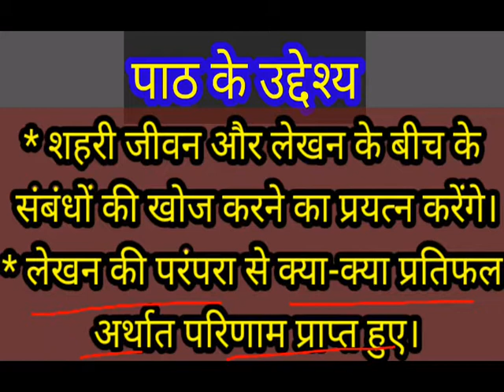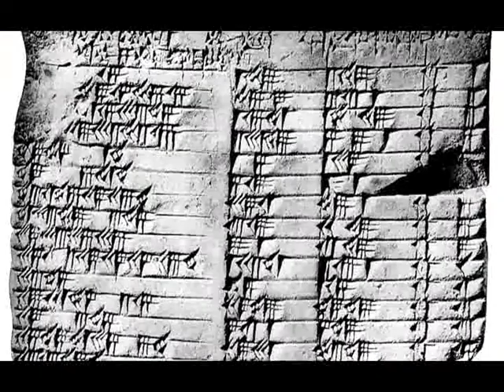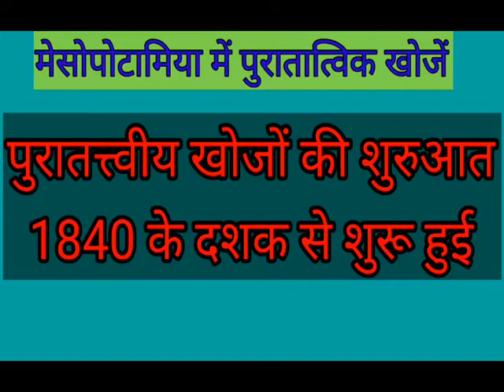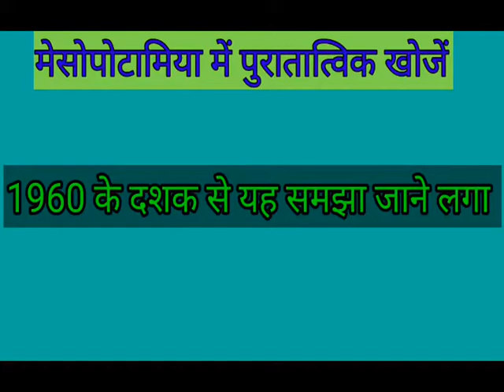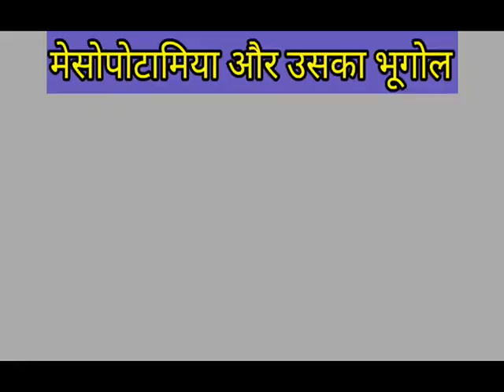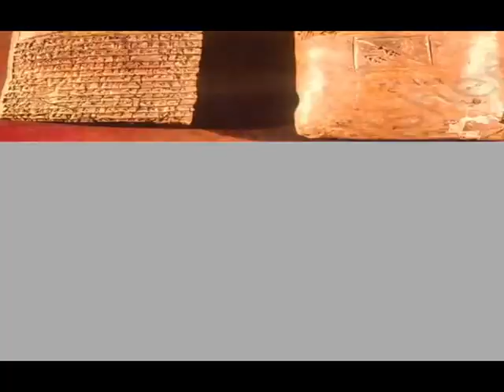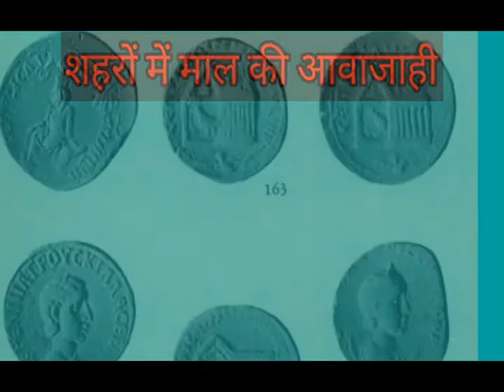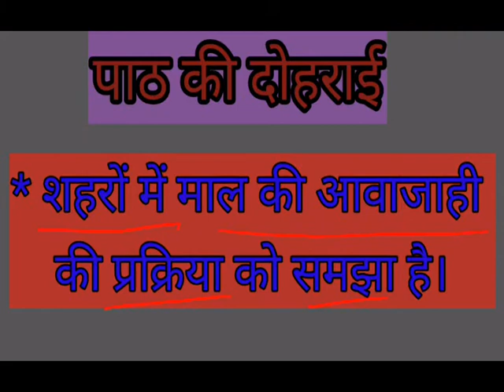Lekhan kala aur shehri jeevan 1 लेखन कला और शहरी जीवन भाग 1 History Class XI